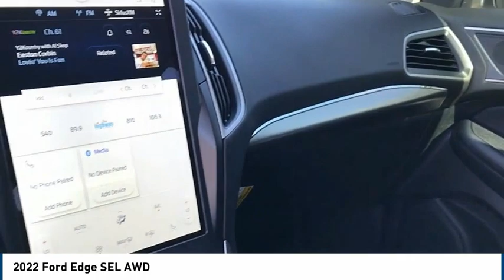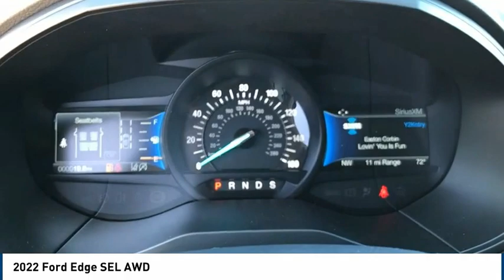2022 Ford Edge Hobbs NM 40267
2022 Ford Edge SEL AWD

1000 N. Del Paso